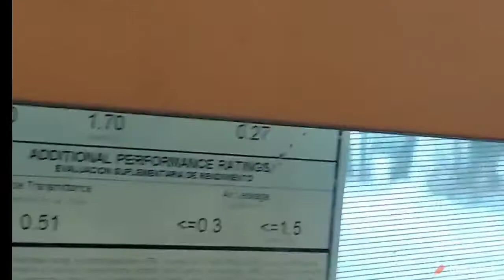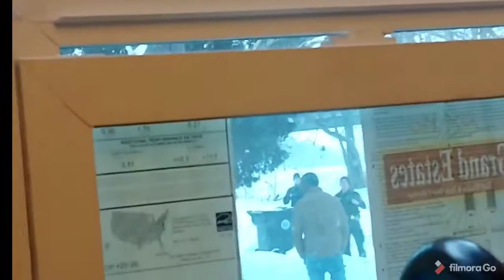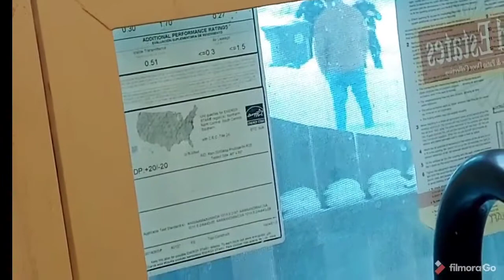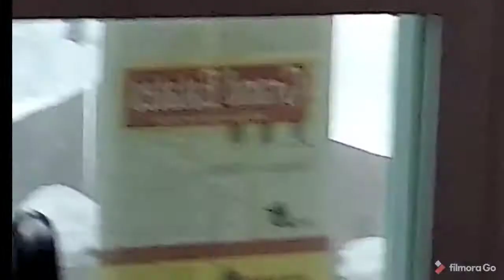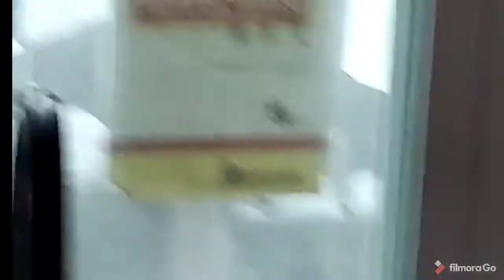4 corner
this kid has been mislead by his environment and must not have know who I am, but everyone was horrified, I am restoring a house, there's only 760 million white people and 1.2billion black people in Africa alone, half of them don't have electricity, so that's 600 million black people without electricity, dumb, and there's only 760 million white people, but yet this white girl was sooooo stupid when let this guy impregnate her, and I can't start a family cause white girls are soo horrifyingly stupid, my family runs all of the food being shipped all over the country and continent and globe, I'm restoring a home built in 1910 before my grandpa was born, historical achievement by me but this white girl was sooooooo stupid that she got pregnant by this person, and the whole time I could have had a wife and been showing her how America works, from highway road construction, building renovation remodeling, water erotion protection, concrete production, how my family did supported actively participated in electrical innovation in union in Chicago since 1890 around when electricity was invented and being put into production. Chicago invented nuclear power so we have exponential achievements under our belt as far as my name alone goes,witch we are currently involved in, but this white girl was horribly disturbedin the head to choose this person to have a child in front of my face and that is the problem with white women and Black's that pursue them in America cause I still don't have a family and this horrifying shit still goes on. so if you are white in America and you are being shit on stop being productive or contributing to society all togther, cause I've been single and horrified since I was 14 but worked my fingers to nothing, like an angel once beautiful externally, now just discraced and disrespected threw my streets, I DO everything I can for the community and my family designes how food is distributed, dealing with corona has been extreamly difficult and my focus is disturbed not to mention that I don't have a wife to stand by my side cause she was out listening to hip hop music and destroying my will to help people. I'm destroyed from not haveing a wife and now just exponentially disrespected and descrased. this has decreased ur value as a human being makeing you worth less as they continue to say and do things that do not contribute to progress, like the mathematical system, or books with knowledge and thoughts of sustainable living.